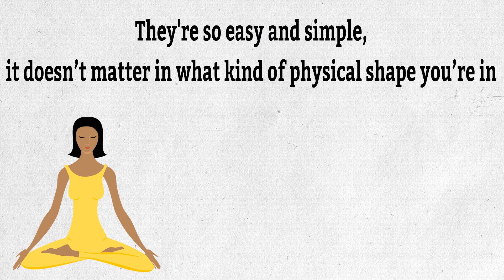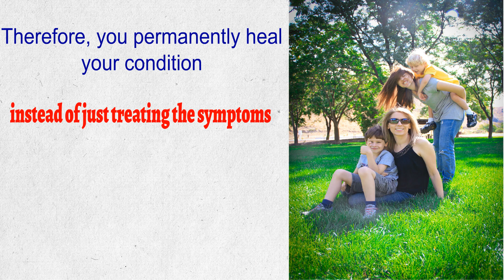Vertigo Exercises - Suffering Vertigo or Dizziness?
Vertigo Exercises - Suffering Vertigo or Dizziness? Here’s What To Do

If you suffer frequent episodes of vertigo and dizziness,
I want to tell you about something remarkable I just discovered.

You're about to learn how simple exercises
can rebuild your balance system and
heal your vertigo and dizziness permanently

They're so easy and simple,
it doesn’t matter in what kind of physical shape you’re in
you’ll permanently heal your vertigo and dizziness.

There are no side effects.
And this simple natural method
works for almost everyone.

Even people who have suffered for years
and tried every kind of medication under the sun.

3-15 minutes per day is all it takes

The exercises deal with the underlying cause of vertigo and dizziness
by releasing the tension around the balance system in your ears and eyes.

Therefore, you permanently heal your condition
instead of just treating the symptoms.